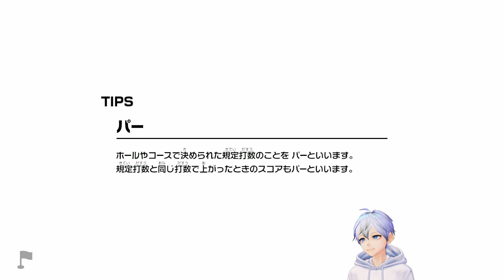Mario Golf Super Rush - Gameplay Walkthrough Part 2 - Adventure Mode!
Mario Golf Super Rush playthrough part 2.
Starting the adventure story mode!